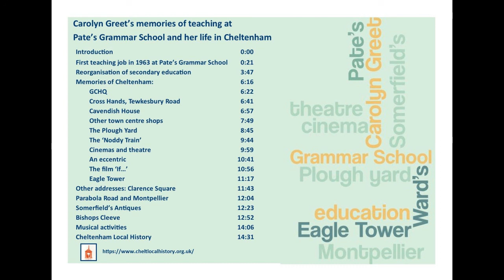Cheltenham Oral History - Carolyn Greet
Cheltenham Oral History - Carolyn Greet tells us about her memories of teaching at Pate's Girls' Grammar School, and her life in Cheltenham.
© Cheltenham Local History Society and Gloucestershire Archives

Intro: (0:00)
First_job: (0:21)
Secondary_education: (3:47)
Memories_ GCHQ: (6:16)
Cross_Hands: (6:41)
Cavendish_House: (6:57)
Shops: (7:49)
The_Plough: (8:45)
Noddy_Train: (9:44)
Cinemas: (9:59)
An_eccentric: (10:41)
If: (10:56)
Eagle_Tower: (11:17)
Clarence_Square: (11:43)
Parabola_Rd: (12:04)
Somerfield: (12:23)
Bishop's_Cleeve: (12:52)
Music: (14:06)
Local_History: (14:31)